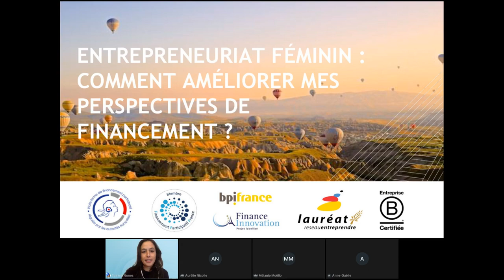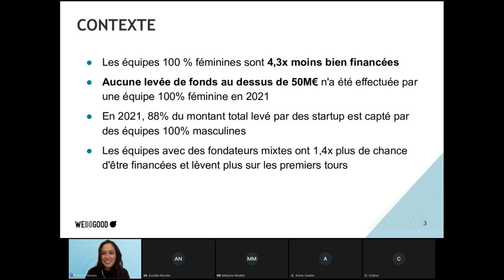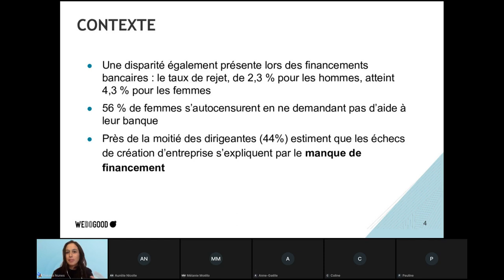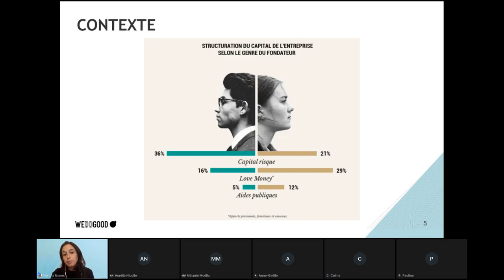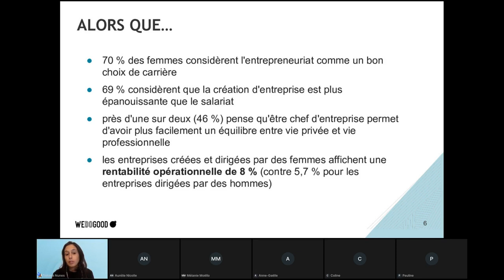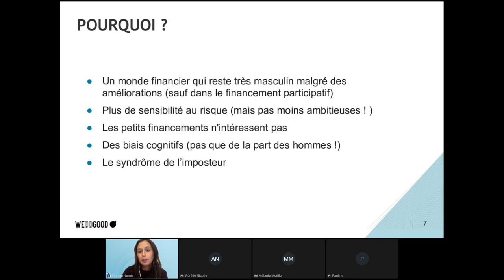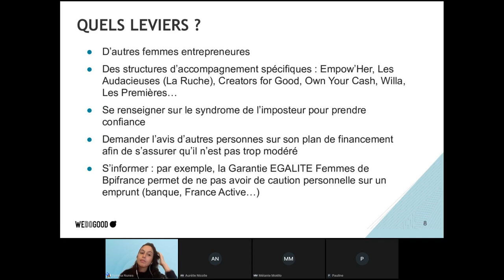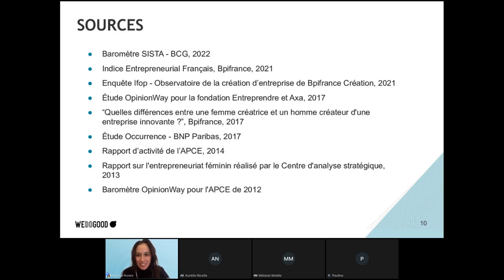Entrepreneuriat féminin : comment améliorer mes perspectives de financement ?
Les projets portés par des femmes ont plus de difficultés à débloquer des financements. Quels leviers pour améliorer ses chances ?

Près de la moitié des dirigeantes estiment que le financement est la principale raison d'échec. Comment augmenter les chances de réussir son plan de financement quand on est une femme ?

Susana Nunes, cofondatrice de WE DO GOOD, partagera également son retour d'expérience personnel, ainsi que celui de quelques entrepreneures qu'elle accompagne au quotidien.

Dans le cadre du mois de l'Economie Sociale et Solidaire.
En partenariat avec Maddyness.

Replay du webinar du 14/11/2022.

Erratum : dans le webinar, nous mentionnons la Garantie Égalité Femmes et il y a une petite erreur. C'est l'association France Active et non pas Bpifrance qui propose ce dispositif.
Elle permet de garantir le prêt à la banque à hauteur de 80% (et donc d'obtenir plus facilement un emprunt car le risque bancaire est bien couvert), elle est bien moins chère que les autres outils de garantie et effectivement elle exclue la caution personnelle.